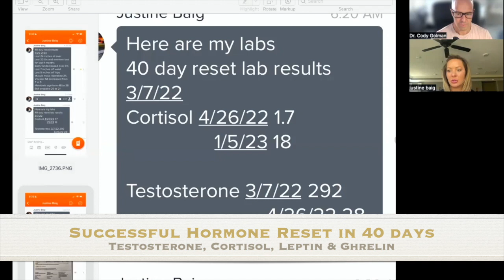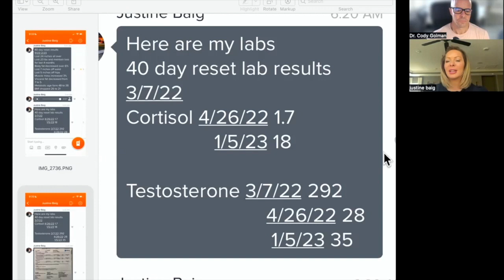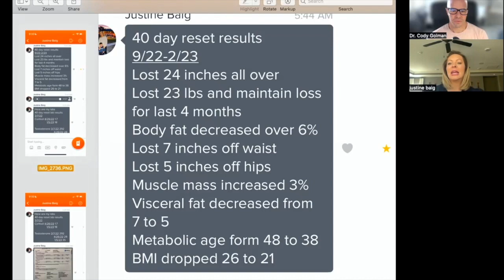Hormonal Weight gain | How to Reset Your Hormones | Testosterone and Cortisol Testimonial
Hey ladies! Just wanted to give a quick shoutout Justine, who has completed the FAST40 program and reset her hormones! 🎉🎉🎉 Can you believe in just 40 days your testosterone and your cortisol levels are normal! It takes a lot of dedication and hard work to achieve such a feat, and you should be so proud of yourself! 💪🏼💪🏼💪🏼 Your commitment to your health and well-being is truly inspiring. Keep up the amazing work and continue to prioritize your self-care. You deserve it! 💛